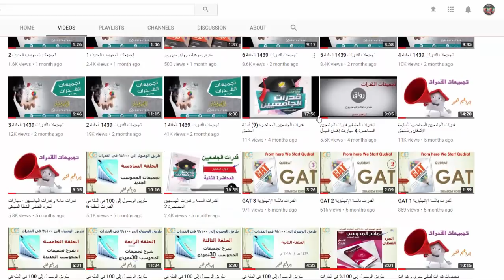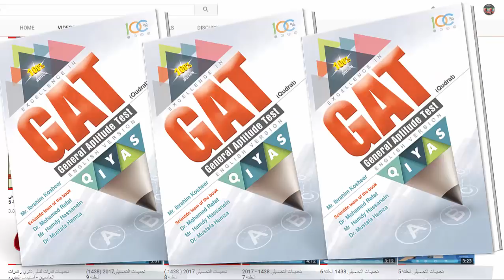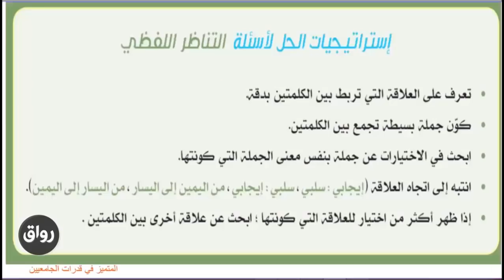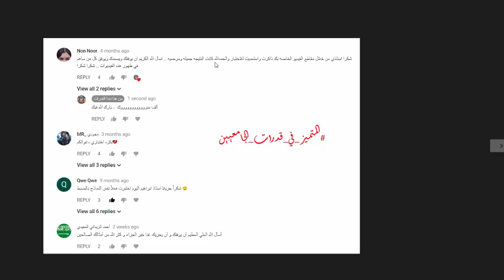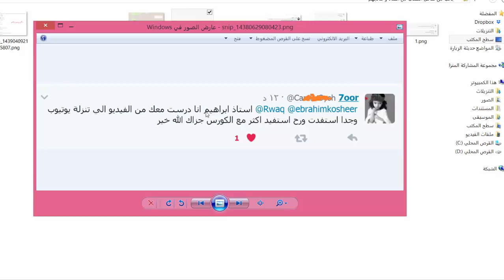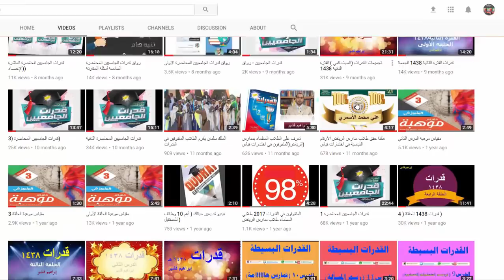أهم قناة لاختبارات قياس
تبى نسبة عالية في القدرات و التحصيلي و قدرات الجامعيين ؟
جهد بسيط ومعدل مرتفع
طريقك للوصول إلى 100%
مالك إلا دروسنا وقناتنا
تجارب الطلاب والطالبات المتفوقين والمتفوقات تقول
هذه دروس مرة ممتازة
من هنا نتفوق في القدرات
طريقك للتفوق معنا تحصل بالتأكيد على أعلى النسب
منتديات المتفوقين والمتفوقات هنا
خلاصة خبرة التدريب للتفوق في اختبارات قياس